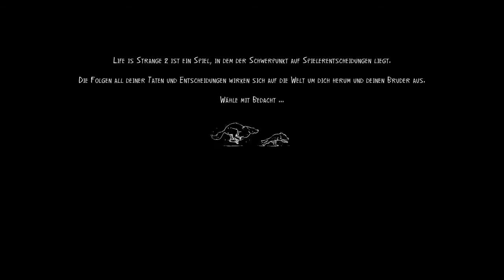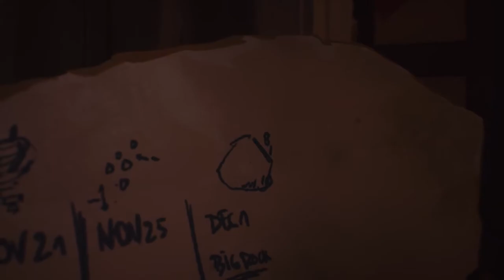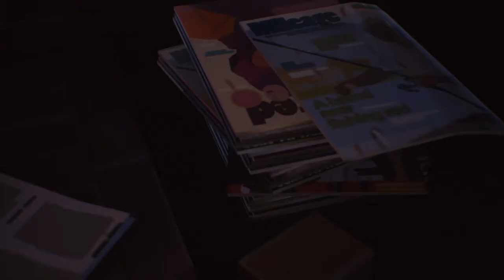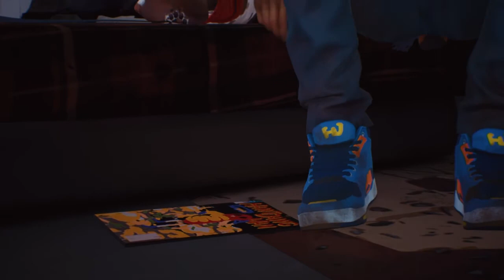Coach Sean |Life is strange 2 Episode 2